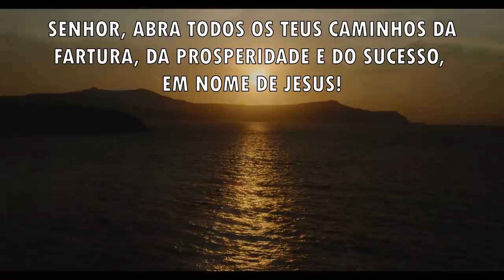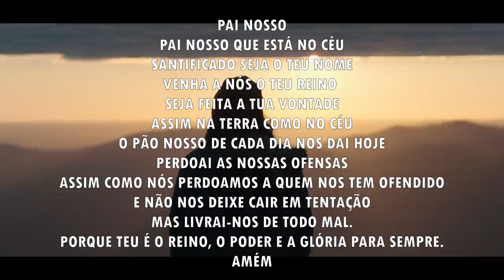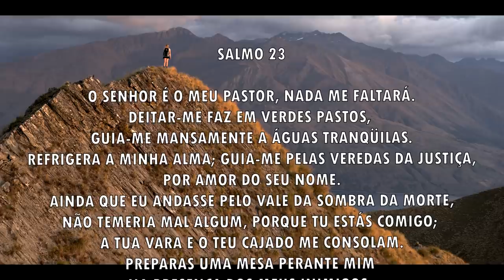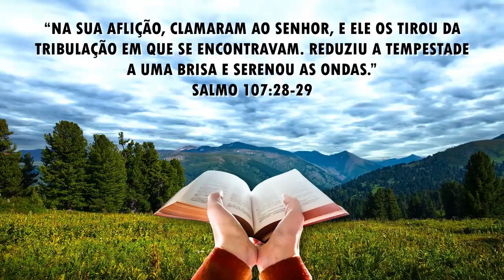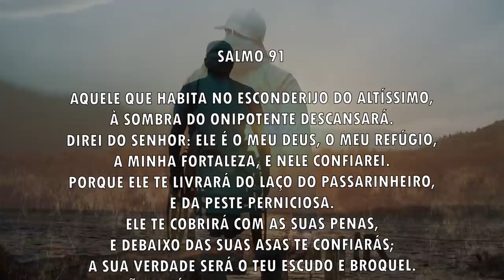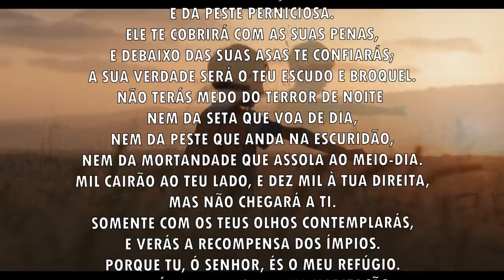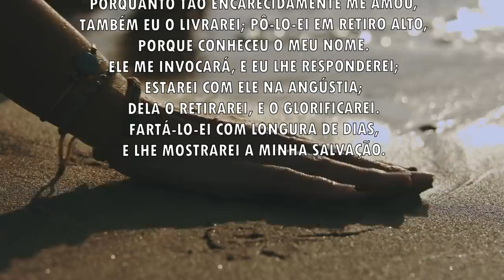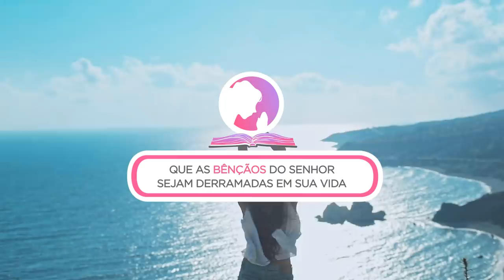Oração da manhã - O Senhor vai te tirar da tribulação - 29/07/2021